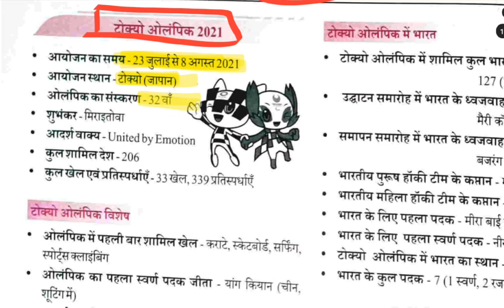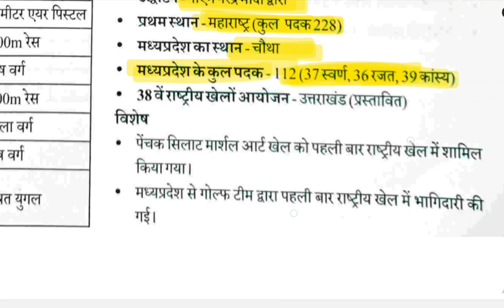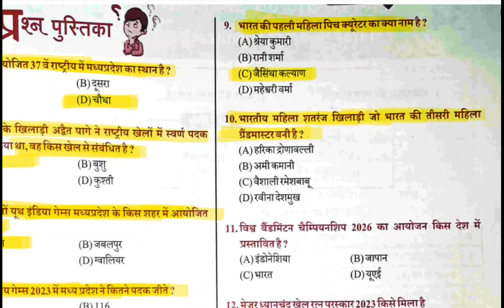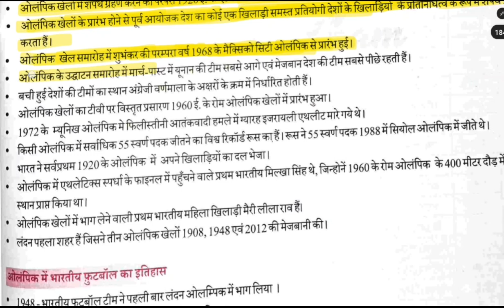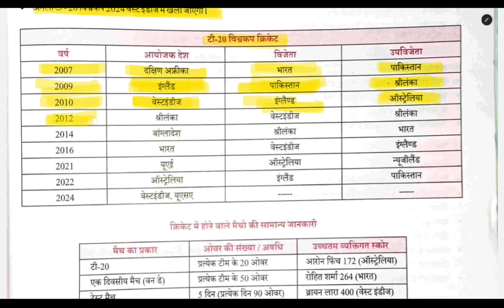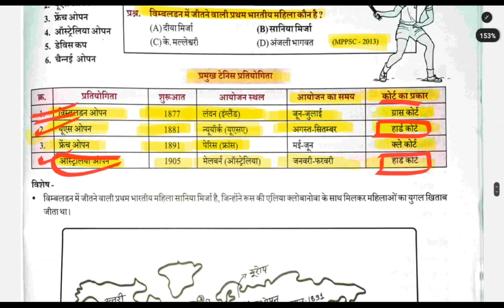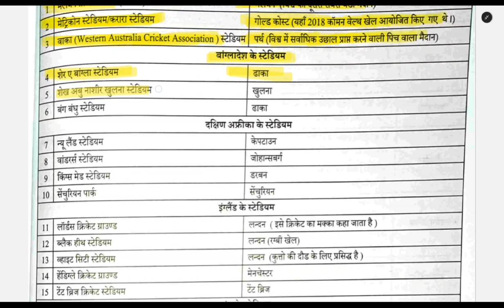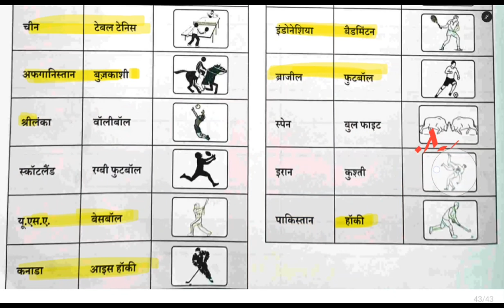UNIT-8 Complete coverage MPPSC part-4 SPORTS CURRENT AFFAIRS(खेल करंट अफेयर)